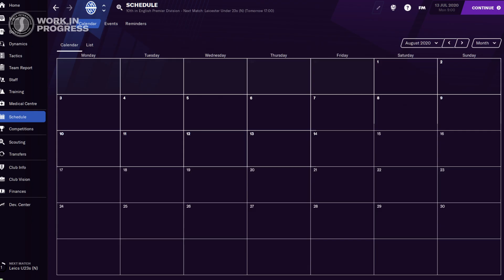Football Manager 2021 | New Feature Preview | Welcome to FM21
Introducing Football Manager 2021 in 60 seconds. This marks the beginning of our FM21 feature reveal period. Screens that only get a few seconds of air time here will make a huge difference to your world in FM21 So, sit back and enjoy, more information is on the way.